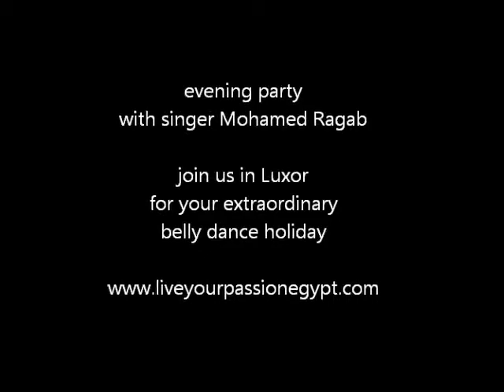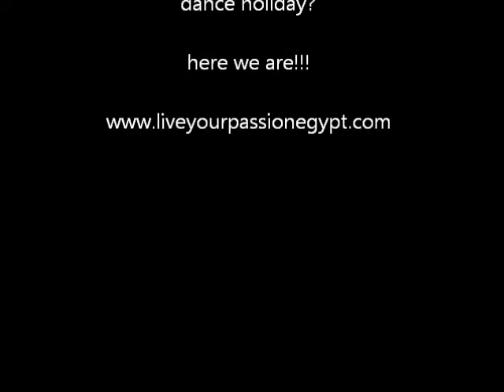Mohamed Ragab singer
one of my favourite singers in Luxor Mohamed Ragab - amazing voice and on of the best singers for classical egyptian songs!